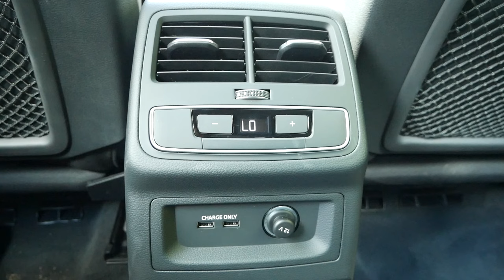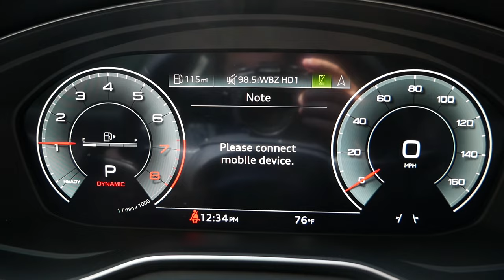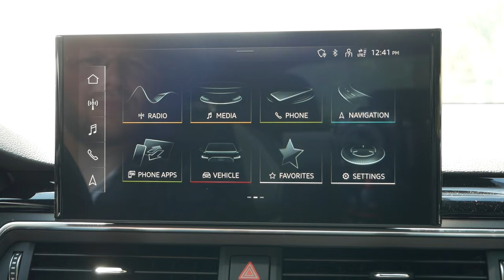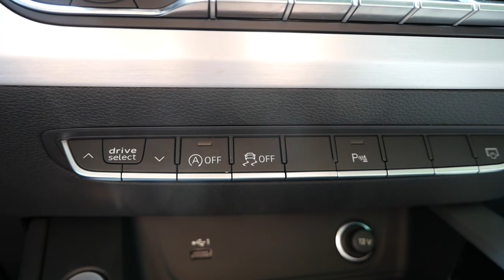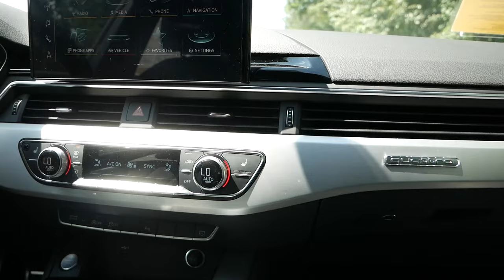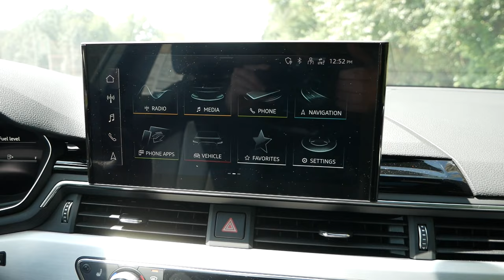2023/2024 Audi A5 Sportback 45 TFSI Premium Plus Review - Walk Around and Test Drive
If buying a sedan is still a must for you, the 2023 Audi A5 Sportback is without question one of the best options you have right now. Instead of a trunk, the hatch makes it easy to store items, providing the practicality that's lacking from the Audi A4, BMW 3 Series, and Mercedes Benz C300. In tuos video we'll take a deep dive into the Audi A5 Sportback Premium Plus and see how it compares to rivals.

Huge thank you to Audi Natick for inviting me to the dealership to check out the 2023/2024 Audi A5 Sportback Premium Plus!